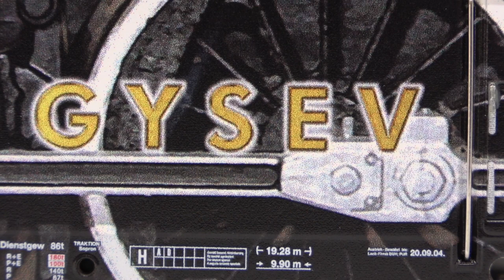Modellbemutató: Roco GYSEV 470 504 "150 éves a GYSEV"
Ebben a videóban a Roco 2023-as újdonságát, a GYSEV 470 504-es pályaszámú, a GYSEV 150. évfordulójára felmatricázott mozdonyának H0 építési nagyságú modelljét mutatom be nektek.

A mozdonyt a HappyModell-től kaptam kölcsön a bemutató erejéig.

Gyártó: Roco
Vasúttársaság: GYSEV
Korszak: VI.
Pályaszám: 470 504
Honállomás: Sopron
Cikkszám: 70685

Nyilatkozat: a modell bemutató hobby céllal készült nem szponzorált tartalom.